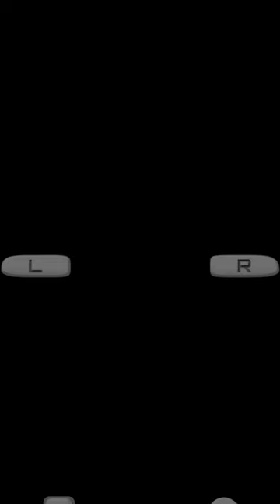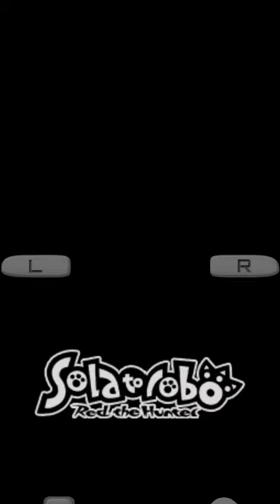Solatorobo: Red the Hunter || Chapter 1 part 2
Solatorobo: Red the Hunter (AP Patched) is a Action RPG video game published by CyberConnect2, XSEED Games released on September 27th, 2011 for the DS.